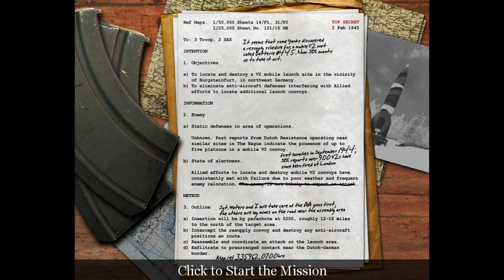Classic Completes: Call Of Duty 1 - Part #25